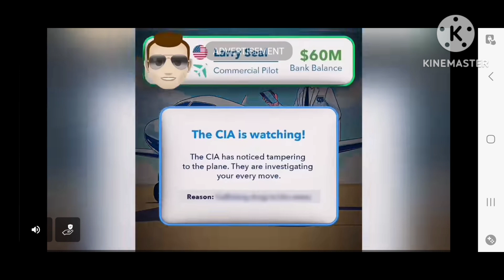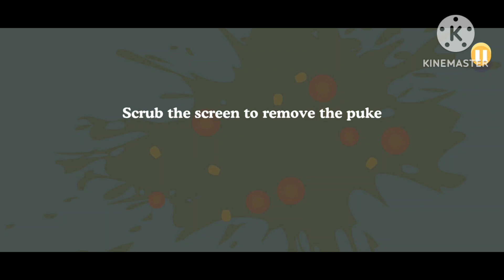Returning To Dumb Ways To Die Part 1 [Unlocked 5 Games, 2 Bodies, 2 Accessories, And 3 Decorations]